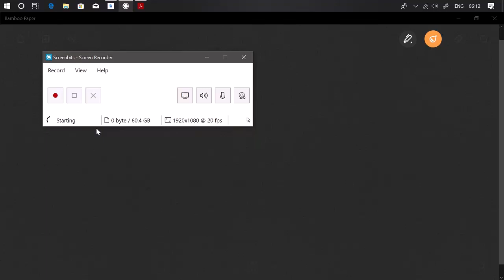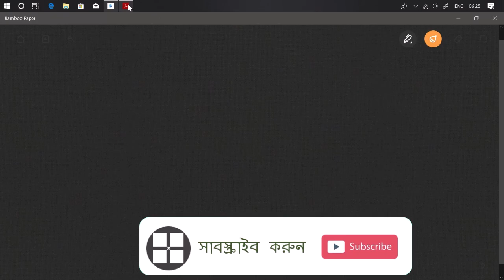পড়াশোনাতে ভালো হওয়া সকলের জন্য আবশ্যিক || study tips || ছাত্রছাত্রীদের মোটিভেশন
এই ক্লাসে আমরা জানবো কেন পড়াশোনা করা সকলের জন্য আবশ্যিক। পড়াশোনা করলে কিভাবে ব্রেইন বা বুদ্ধি বিকশিত হয় এবং কিভাবে তা আমাদের জীবনের সকল ক্ষেত্রে ( সেটা চাকরির ক্ষেত্রে / ব্যবসার ক্ষেত্রে বা পারিবারিক ক্ষেত্রে) কাজে আসে এবং আমাদের জীবন এর চলার পথ কে সহজ করে দেয়। আমাদের সমস্যা সমাধান করার জন্য উপায় বার করে দেয়, তা শিখবো।